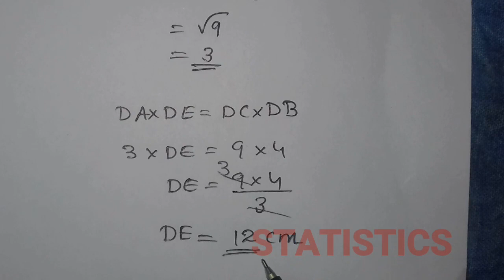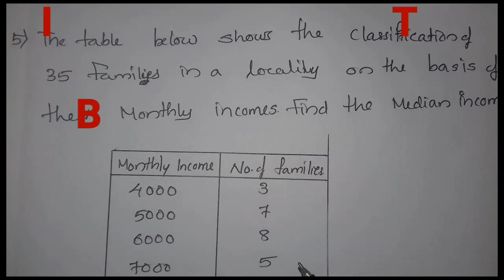SSLC IMPORTANT QUESTIONS (STATISTICS, CIRCLES )